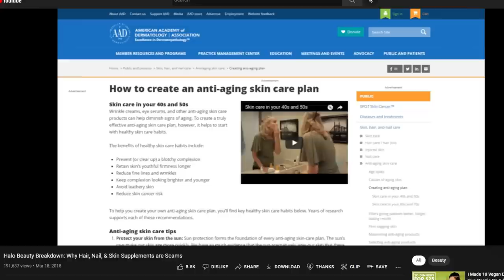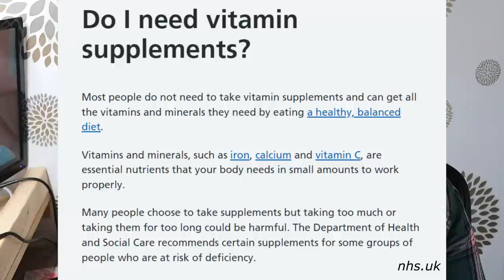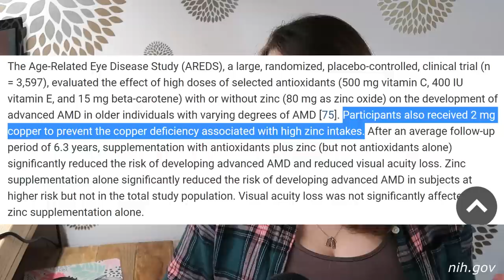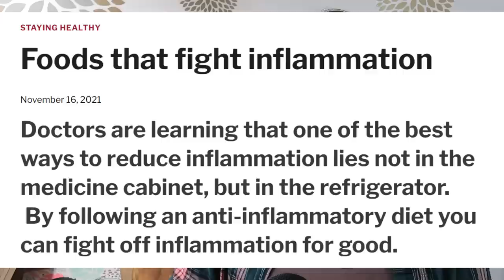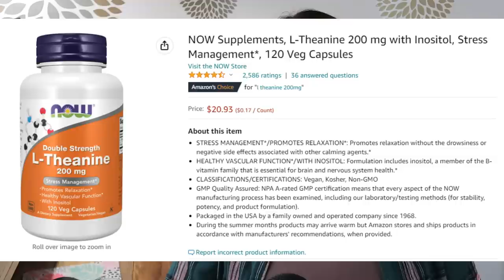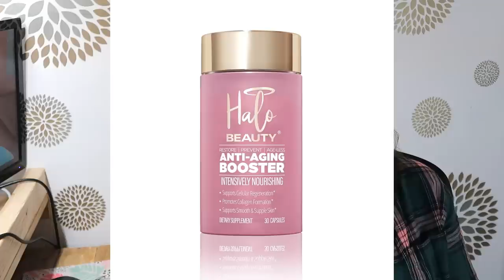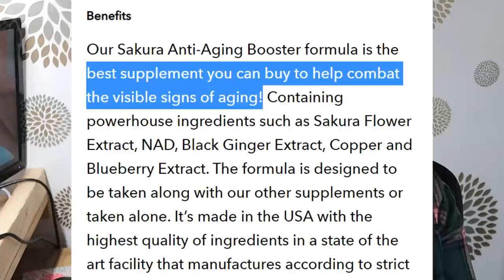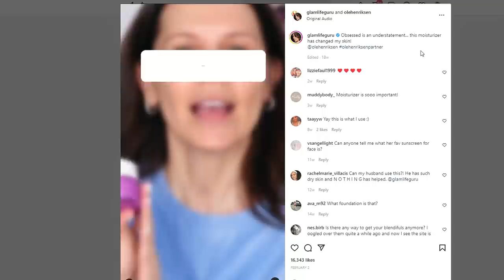Tati's New "Anti-Aging" Cherry Blossom Beauty Supplement (Another Scam?)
Tati is at it again, making grandiose beauty claims based on very, very limited evidence. But at least it's only $49.95 a month!

0:00 - Intro
3:19 - Make that money, I guess
5:25 - Zinc
7:24 - Copper
8:58 - Choline
10:08 - Black ginger extract
11:52 - Sakura flower extract
14:57 - L-Theanine
15:59 - Blueberry extract
16:28 - Fisetin
18:01 - Apigenin
18:32 - NAD
20:11 - Pterostilbene
20:52 - Conclusion